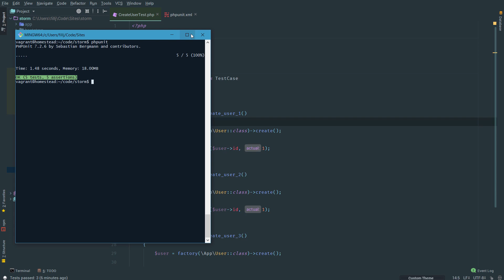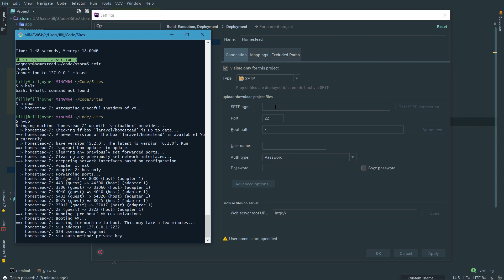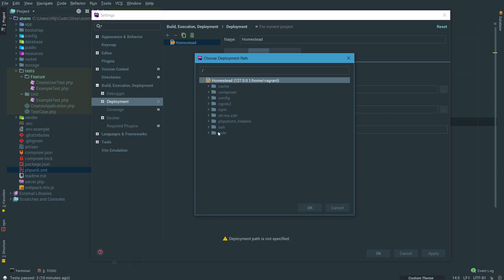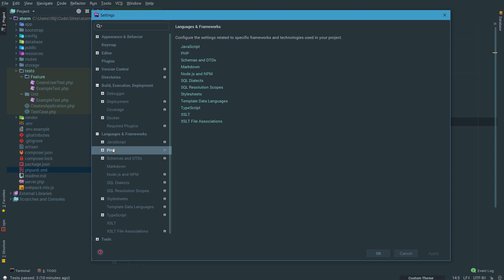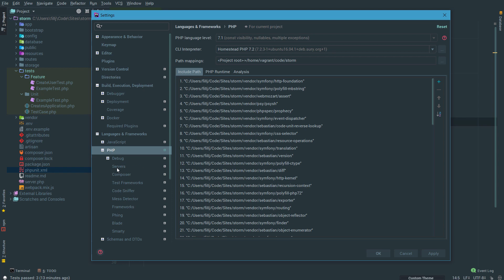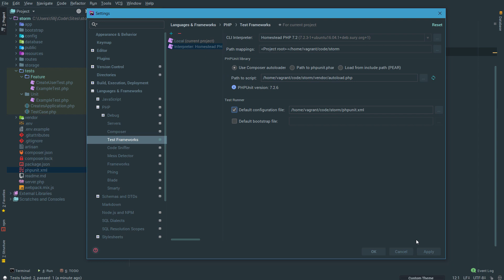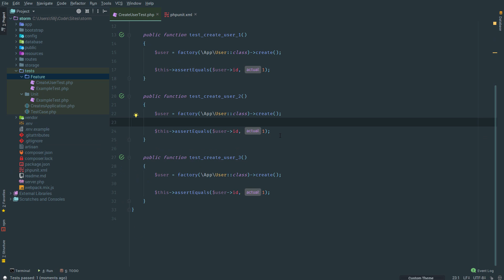Running PHPUnit on Homestead within PHPStorm for Laravel Testing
You can use PHPStorm to run your tests with PHPUnit on Homestead or a remote server with a little configuration. This video walks you through the steps (Adding Server to PHPStorm, CLI Interpreter, PHPUnit Config). I use it for working on Windows 10 using Vagrant to serve up a Homestead box and PHP Unit for testing Laravel projects.